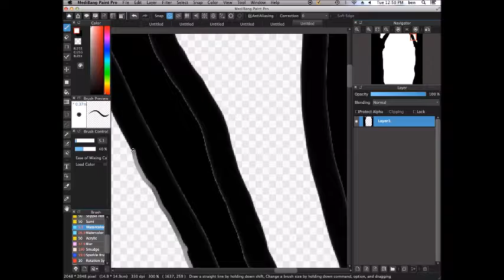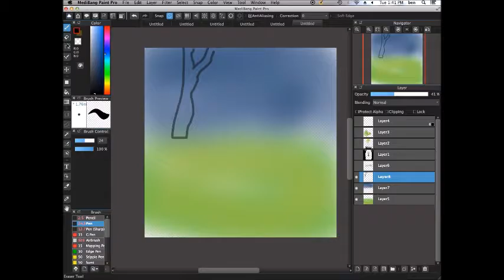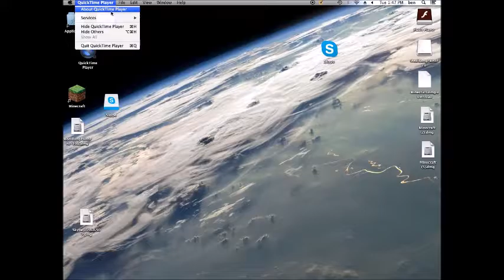Speed Paint | Mystical Tree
I can already feel its magic coursing through my veins

Drawn by Rat

Music owned by bleach